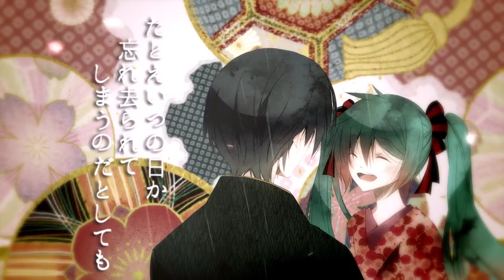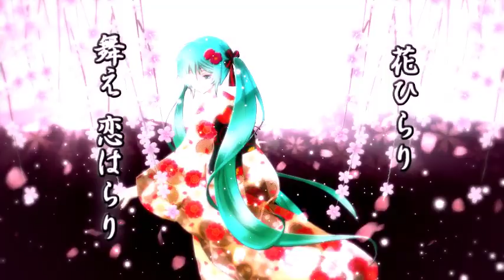【初音ミク】花は桜木、舞うは恋【オリジナル】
もつ鍋作品５作品目になります。
素晴らしいスタッフさんに巡りあえて
今回も素晴らしい動画に仕上げていただけました。
和心をベースに潔く景気の良い作品に仕上げて頂けました。

作曲　もつ鍋　mylist/44816156　Twitter　@motsunabe_notP
作詞　月村紗綺様　mylist/39656018
動画　カンパチ様　 co1191482
MIX　双葉鱈様　mylist/38081844　Twitter　@TaraFtaba